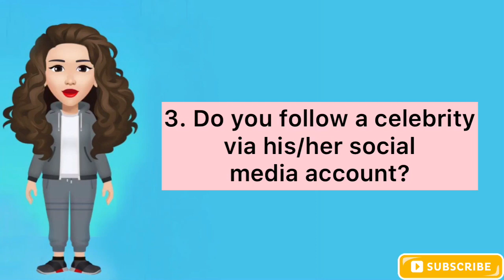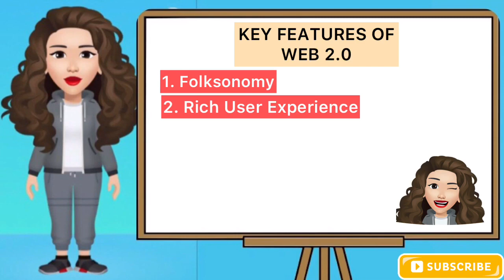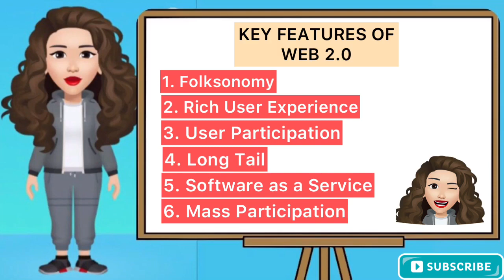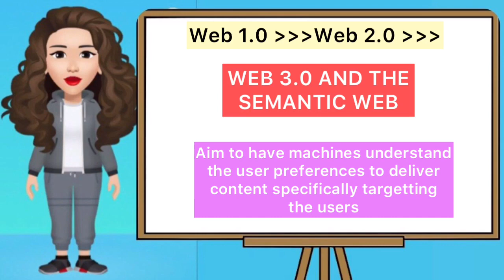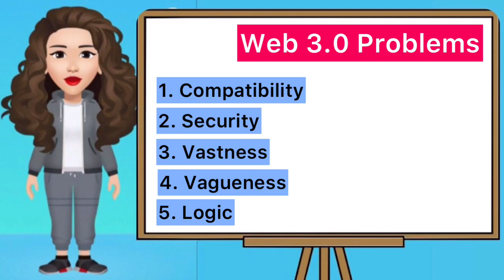THE CURRENT STATE OF ICT TECHNOLOGIES - Web 1.0, Web 2.0, and Web 3.0